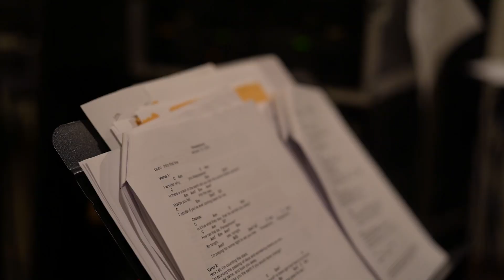Eric Douglas | Sacramento Singer-Songwriter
Eric Douglas is a singer-songwriter who has been writing and recording songs since the late 1960s. He lives in Northern California with his wife, Susanna.